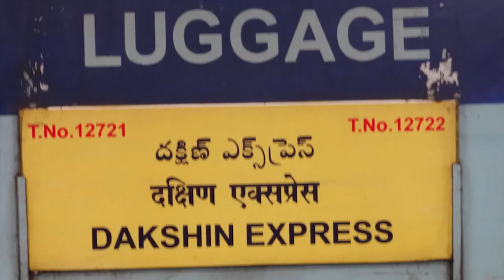Allotment of 1 Tonne Space in Assistant Guard Cabin by Dakshin Express to India Post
With effect from 01.02.17, 1 Tonne space in Assistant Guard Cabin in front SLR is allotted for transmission of e-commerce parcels by Department of Posts in T.No. 12721 Dakshin Express from HYB-NZM on a trial basis for 6 months.